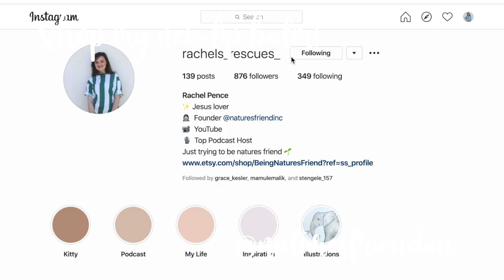Day in the Life // Healthy Frappuccino, Declutter & Doing Something Naughty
This video is just a day in the life for me. I show you my healthy Frappuccino recipe while I work, declutter my home, and go to town for dinner at Cook Out!

Nature's Friend Lip Balm!

LISTEN TO MY PODCAST: Nature's Friend News